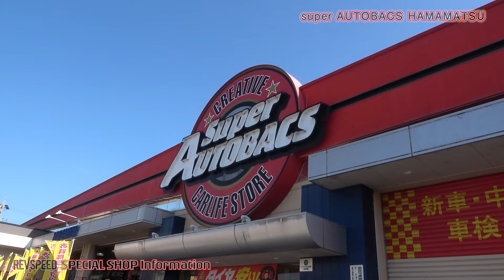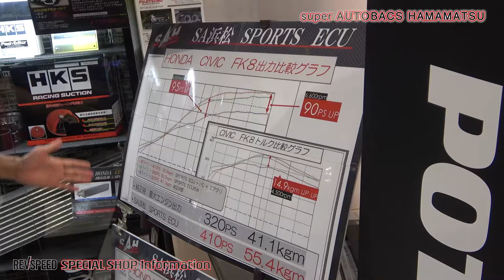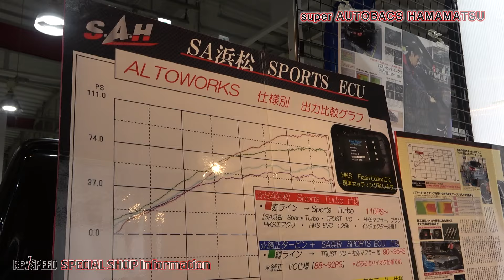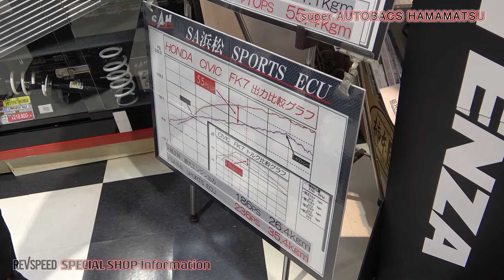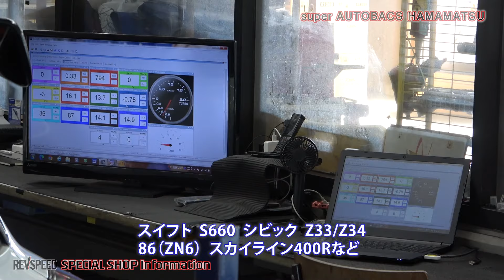SPECIAL SHOP INFORMATION『スーパーオートバックス浜松』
※一部音声が出ない部分があります。
ZC33Sスイフトスポーツ、HA36Sアルトワークス、S660、86/BRZ、FK7/FK8シビック、Z33/Z34フェアレディZなどをはじめ、「いつでもどこでも楽しく走りたい」というカスタマーが全国から訪れる人気店。GTスポーツマネージャーの鈴木英二さんが、アミューズメントパークみたいな展示がウリのスポーツコーナーを案内。また、ZC33Sスイフトスポーツで人気のチューニングメニューを紹介します。